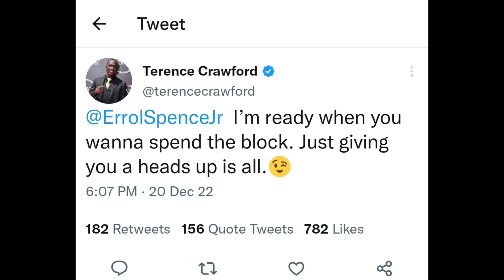Terence Crawford sends "Im Ready" message to Errol Spence Jr for an Undisputed 2023 Bout!!!!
WBO Welterweight Champion Terence Crawford took to Twitter to sends Message to Unified Welterweight Champion Errol Spence Jr.